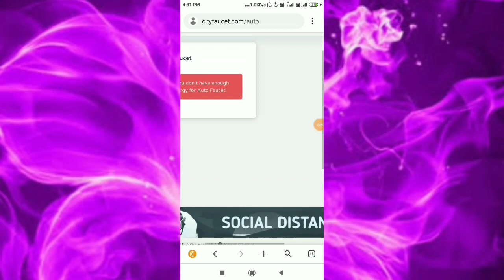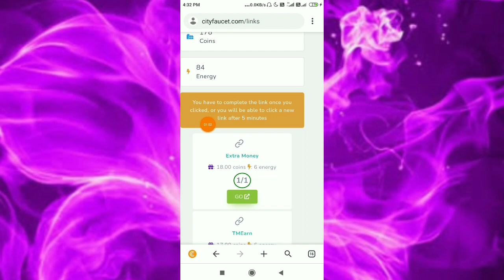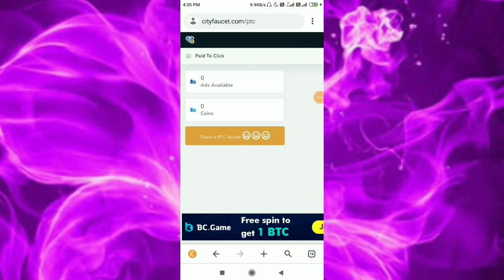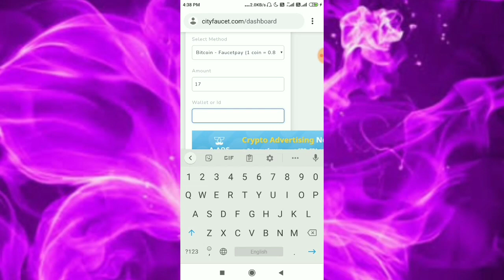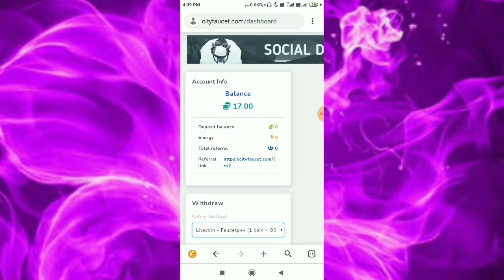City Faucet Site Review Kannada | Best Earning Website Kannada | Ani Tech Media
City Faucet Site Review Kannada
| Best Earning Website Kannada | Ani Tech Media

ಹಲೋ ಫ್ರೆಂಡ್ಸ್ ಇವತ್ತಿನ ಈ ವಿಡಿಯೋದಲ್ಲಿ  ಮನೆಯಿಂದಲೇ ಕೆಲಸ ಮಾಡಿ ಹಣ ಗಳಿಸುವುದು ಹೇಗೆ ಎಂಬುದರ ಬಗ್ಗೆ ತಿಳಿಸಿದ್ದೇವೆ. ಈ ವೀಡಿಯೋ ನಿಮಗೆ ಇಷ್ಟ ಆಗಿದೆ ಅಂತ ಅಂದುಕೊಂಡಿದ್ದೇನೆ.

Queries Solved :
Best Earning Website Kannada
Earn money from home Kannada
Multicoin Earning Site Kannada
Ani Tech
Ani Tech Media
ATM
Kannada
Earning app Kannada
ಆನ್ಲೈನ್ ಹಣ ಸಂಪಾದಿಸುವುದು ಹೇಗೆ
ಆನ್ಲೈನ್ ಹಣ ಸಂಪಾದನೆಯ ಮಾರ್ಗ
Part time earning kannada

About This Channel :

Hi Friends,

ನಮ್ಮ ಈ ಚಾನೆಲ್ ಮುಖಾಂತರ ನಿಮ್ಮ ಮೊಬೈಲ್ ಬಳಸಿಕೊಂಡು Online Earning ಮಾಡುವುದು ಹೇಗೆ ? ಹಾಗೂ ಅದಕ್ಕೆ ಇರುವಂತಹ ಮಾರ್ಗಗಳೇನು ? ಎಂಬುದರ ಸಂಪೂರ್ಣ ಮಾಹಿತಿಯನ್ನು ನಿಮಗೆ ನೀಡುವ ಒಂದು ಸಣ್ಣ ಪ್ರಯತ್ನ.

ಈ ಪ್ರಯತ್ನ ನಿಮಗೆ ಇಷ್ಟವಾಗುತ್ತದೆ ಹಾಗೂ ನೀವು ಕೂಡ ನಮ್ಮೊಂದಿಗೆ ಕೈ ಜೋಡಿಸುತ್ತೀರಿ ಎಂದು ಭಾವಿಸಿದ್ದೇವೆ.

♥️ Ani Tech Team ♥️